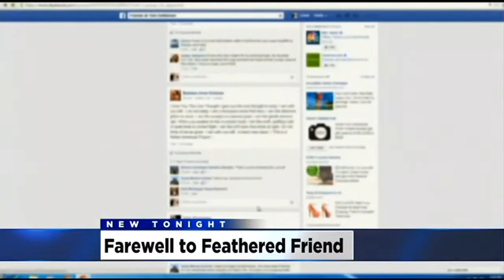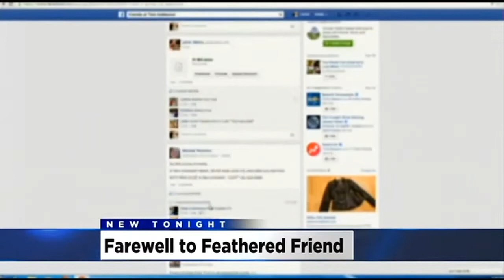Lodi Residents Gather To Remember Tom Kettleman After He Was Hit By A Car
&nbsp;It's still hard to believe for many who counted on seeing Tom walking around Lodi every day. Many gathered on Monday to light candles for a dear friend who made them smile without ever saying a word.